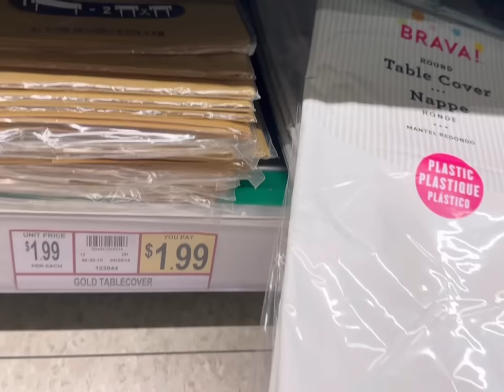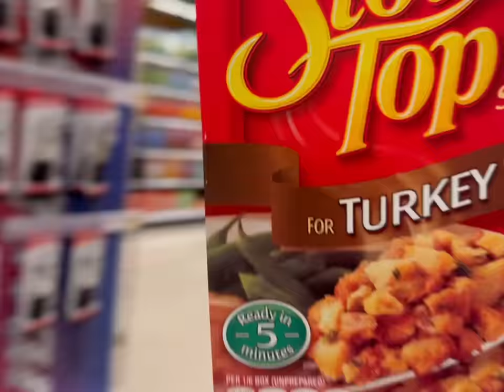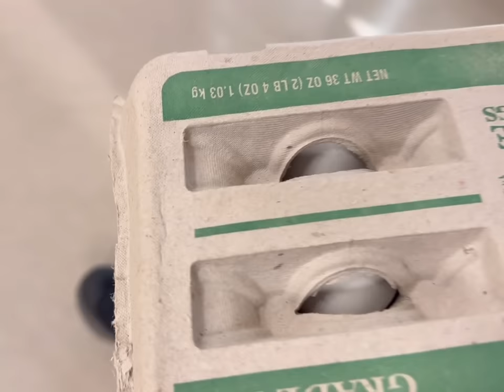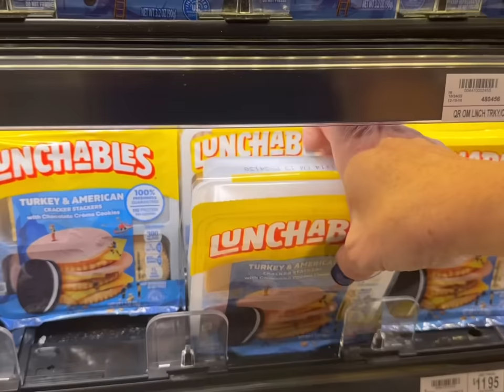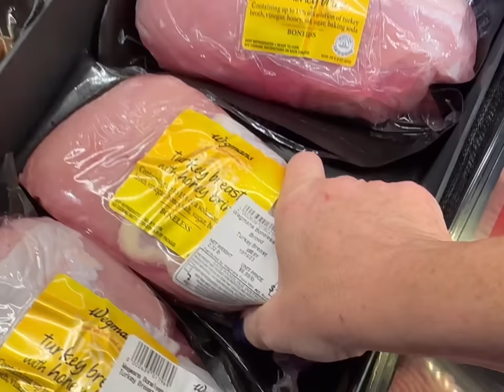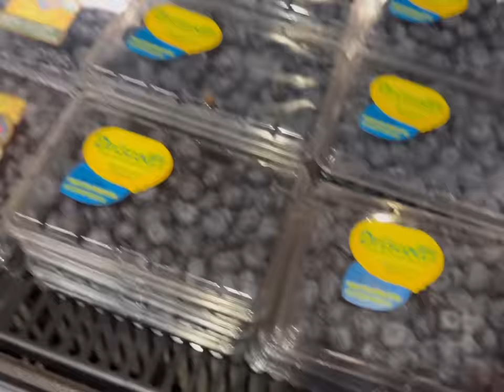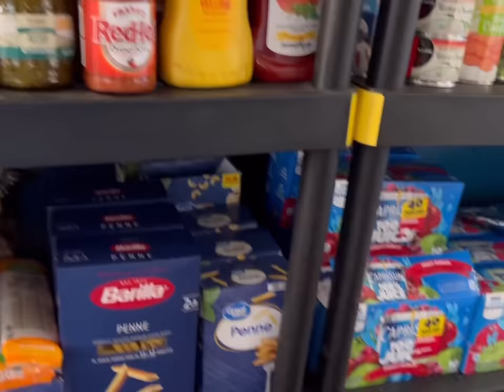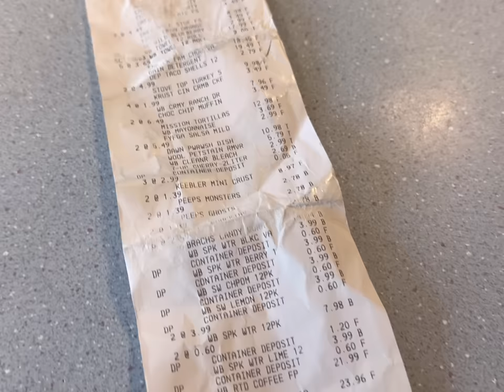FAMILY OF 13 GROCERY HAUL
Come shopping at Wegmans with me.🥰

🧡You Belong